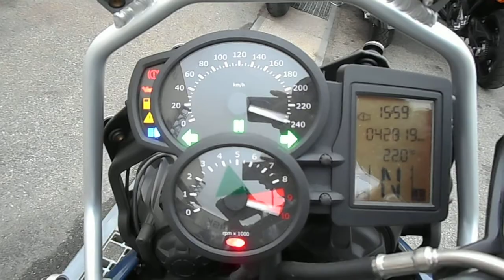No. B9102 BMW F650GS